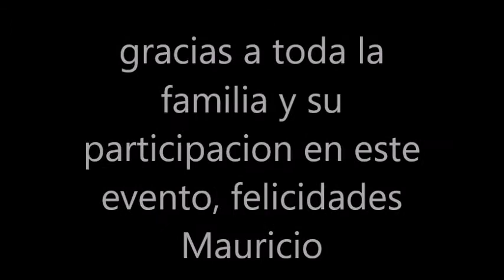Puerto Peñasco 9 25 2020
convivio familiar Cumpleaños de Mauricio 2020,saludos familia